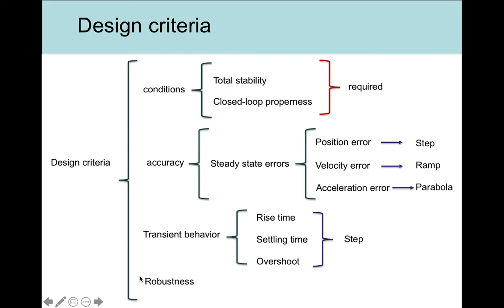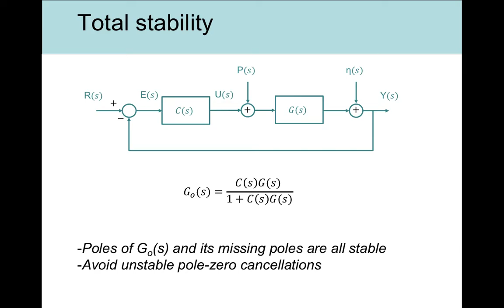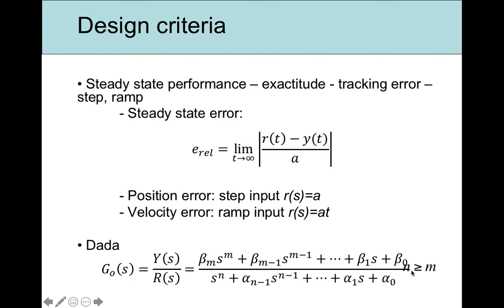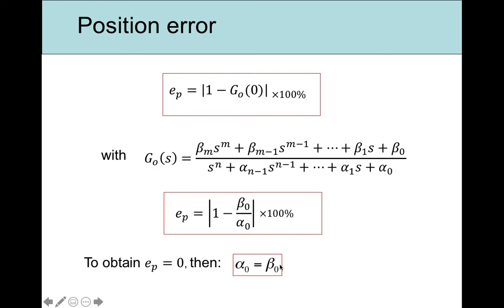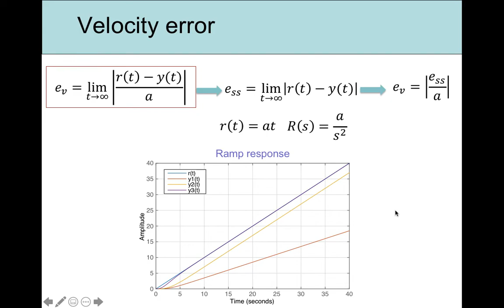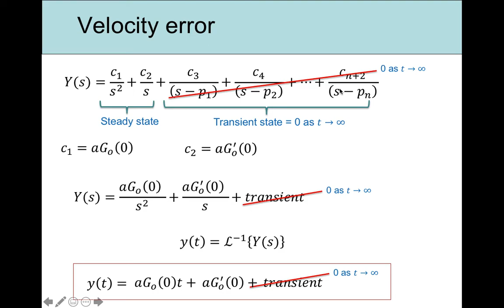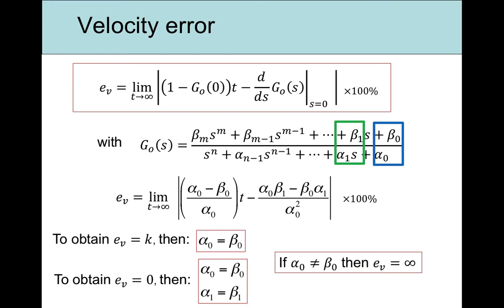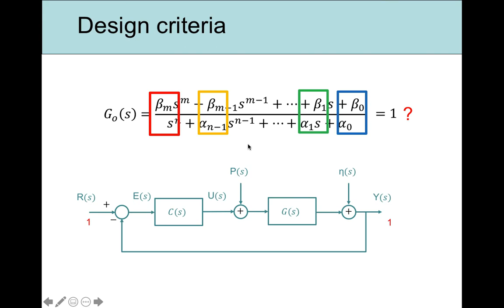Design criteria 1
Design criteria Total stability. Closed-loop properness. Steady state errors